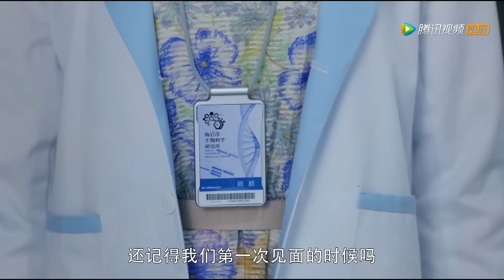灰姑娘被反派推入大海，怎料長出了人魚尾巴，變身人魚公主逃過一劫！《来自海洋的你 My Love from the Ocean》chinesedrama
👠 剧名Drama Name:《来自海洋的你 My Love from the Ocean》